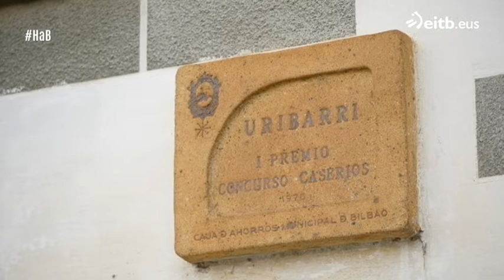Un sándwich de dimensiones épicas en Las Muñecas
Galder Zubizarreta es un ex futbolista profesional que veraneaba en Las Muñecas. Joseba y él han subido a lo alto del pueblo para preparar un sándwich con todo tipo de ingredientes.